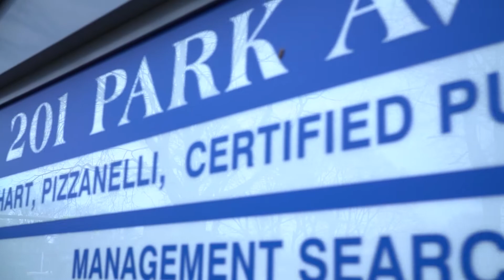Difference Makers 2021 Sponsor: Burkhart Pizzanelli